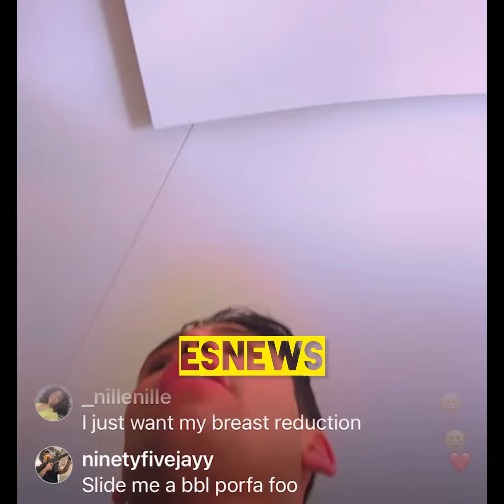Ryan Garcia Offering help to fans and some people are upset